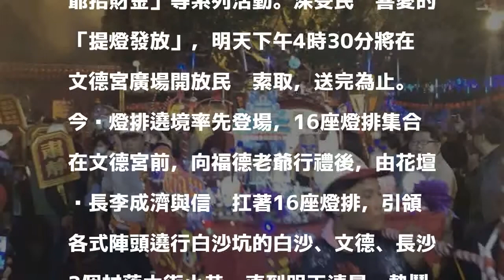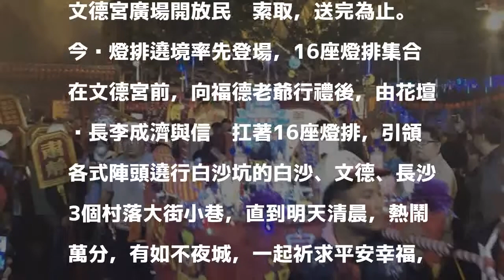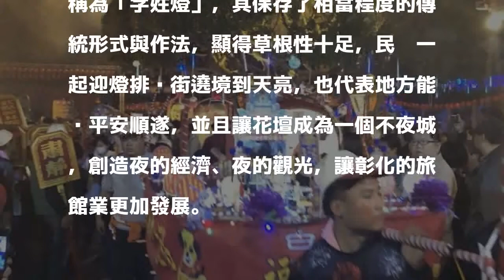彰化白沙坑萬人扛燈排遶境 花壇變不夜城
〔記者湯世名／彰化報導〕有100多年歷史的彰化縣花壇鄉文德宮白沙坑迎燈排遶境活動，今晚熱鬧舉行，爆滿的民眾見證16座各具特色的燈排出發遶境，持續到明天清晨，整個花壇鄉有如不夜城，明晚元宵節則將在文德宮舉行點燈儀式，進行歷史悠久的迎燈排民俗活動，過個熱鬧萬分的元宵佳節。

發表評論評論如下。